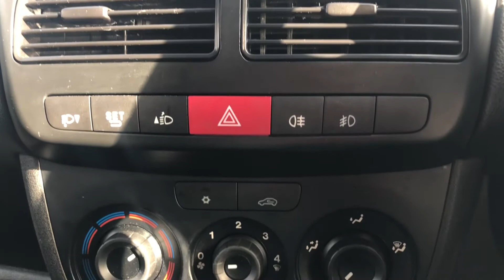Vauxhall | Astra Van | Walkthrough | Angus MacKinnon Ltd